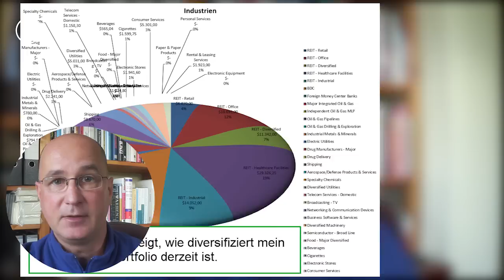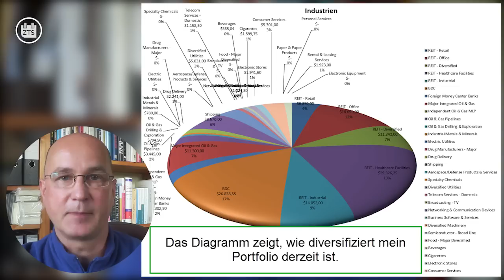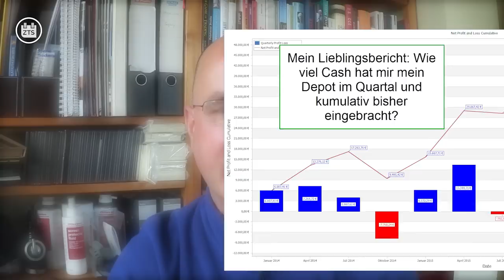Buchhaltung: Notwendiges Übel für jeden Investor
Noch mehr freien Input zu meiner auf Dividenden basierenden Zahltagstrategie findet Ihr auf

Mehr über Nils Gajowiy auf seiner Webseite